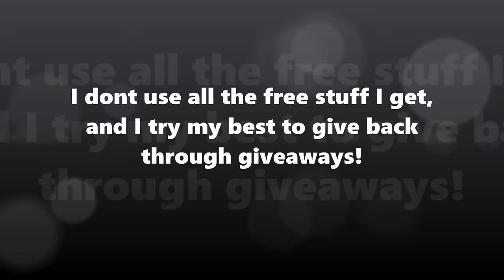SWTOR: I Hit Subscriber Credit Cap (4.3 Billion Credits)